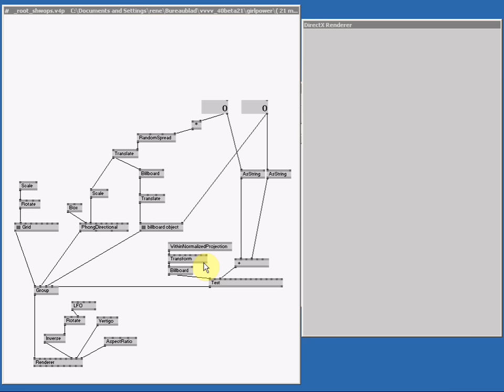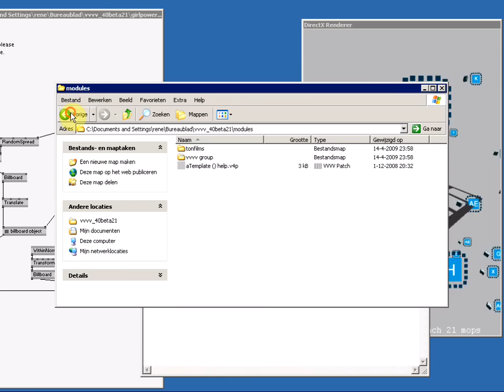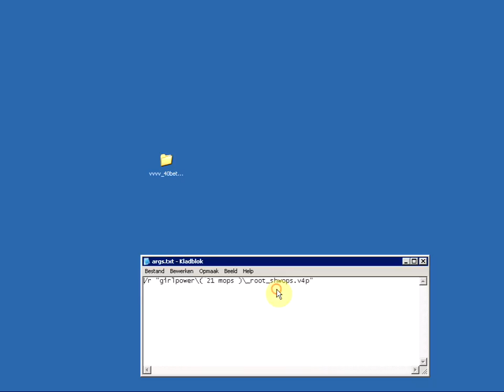OLD Tutorial 1: Starting vvvv for the first time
See vvvv.org for more info on isntalling DirectX, SlimDX and .net 2.0.

My first video tutorial that shows you very quick how to open vvvv for the first time and than remove the args.txt file so you can start working with a clean patch.